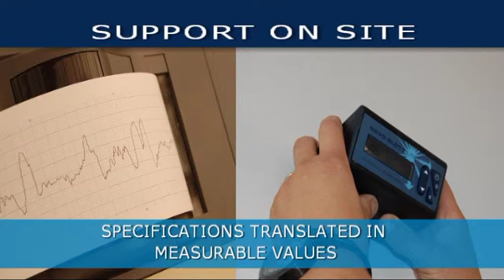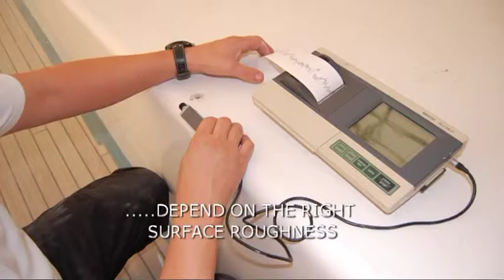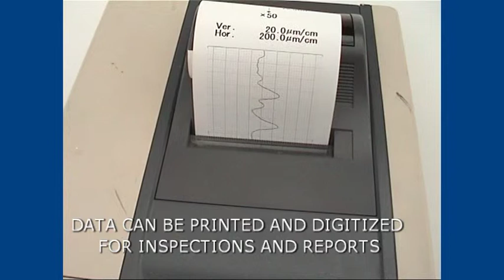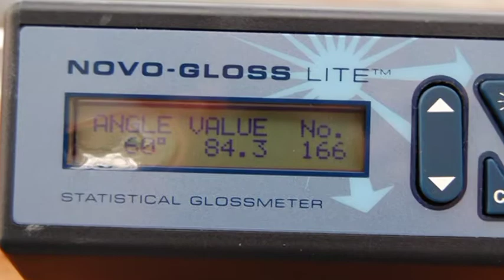Maiburg Yachting - supporting to get a better quality - yacht builders and painters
Maiburg Yachting supports customers to get and maintain a higher quality level. Time saving, safety, less costs, less mistakes and higher (stable) quality are the main goals. For example in yacht building we support customers. Before and during the project we advise and make reports. Special measuring equipment is used.